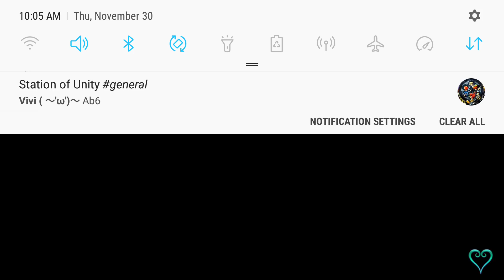BOOSTED Aladdin & Magic Carpet Medal Showcase & Traits!!! (200% Guilt) - KHUx JP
As always crappy traits but whatever I got what I wanted which is the moon gems. Anyways I hope you enjoy this kingdom hearts union cross video!!!

Aladdin & Magic Carpet

Tier: 7
Attribute: Upright Speed
Gauges: 7
Multiplier: 13.59x

Ability: [AOE] Deals extremely powerful hits and restores 3 gauges.

Hits: 3